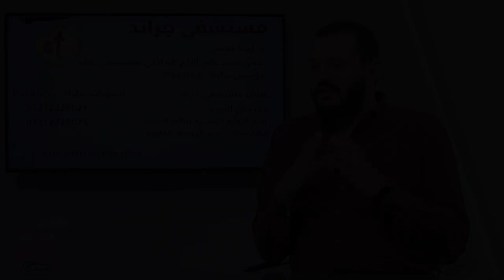تخصص علاج الآلم يحمي من الغسيل الكلوي | صحتك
يمكنكم متابعة القناة من خلال:
أو من خلال الترددات التالية:
ع الدكتور إرميا محسن "ماجيستير علاج الآلم التداخلى كلية طب قصر العينى - جامعة القاهرة، مؤسس عيادات Painless، رئيس مجلس ادارة مستشفى جراند"
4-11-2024